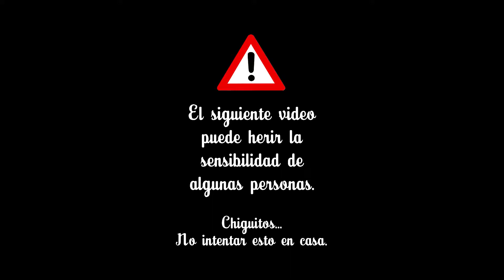Cuidado con lo que le regaláis a los sagales estas navidades. 1ª parte.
Cuidado con lo que le regalais a los sagales estas navidades.

Mi Stacy dice cosas raras 1.